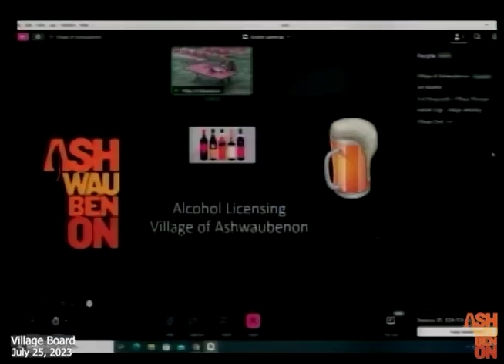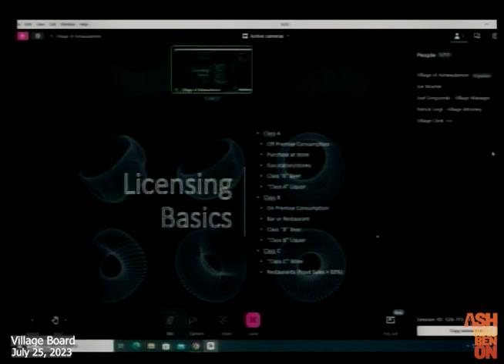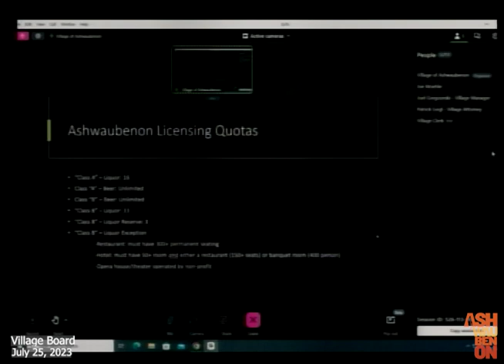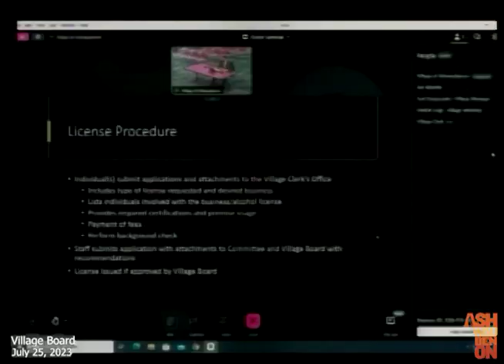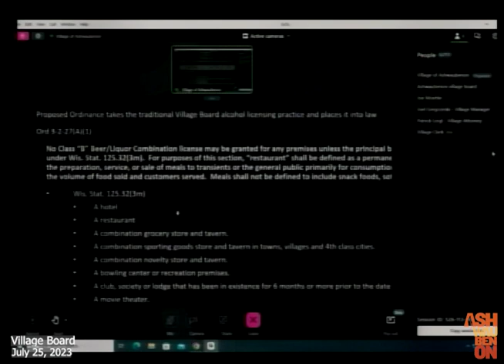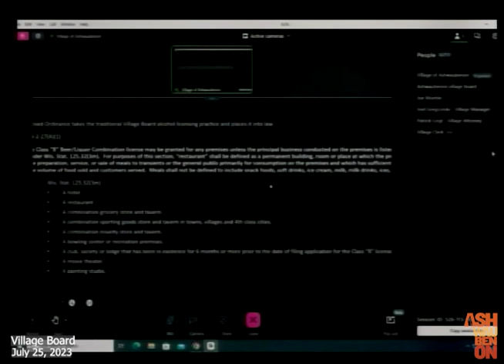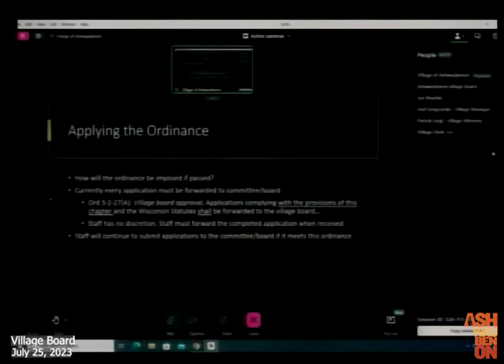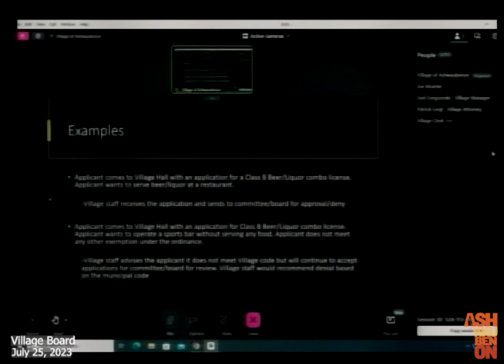VOA - Village Board - 7/25/2023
This is a meeting of the Village of Ashwaubenon's Village Board recorded on July 25, 2023.

0:00 Intro & Action on Agenda
1:01 Action on Minutes 6/27/2023 & 7/11/2023
1:23 Comments From Public
2:08 Promotion of Public Safety Supervisors
7:01 Action on Consent Agenda
8:50 Public Hearing Regarding O7-2-23
10:43 O7-2-23 Rezoning Portion of 1270 W Main Ave
14:42 Green Bay Packers Kick-Off Concert 2023
16:15 Vietnam Army Ranger LRRP Welcome Home
19:20 Ashwaubenon Blast Alcohol Sales
20:29 O7-1-23 Amending Prohibited Parking Areas
22:41 Fire Inspection Service Contract
27:43 Mini-Pumper Purchase
41:08 Vehicle Purchase Pre-Approval
44:54 National Night Out
45:18 2024 Budget Timeline
47:22 O7-3-23 Alcohol Licensing Procedures
1:31:34 Draft 2024 Salary & Wage Grade Matrix
1:50:11 Closed Session Items